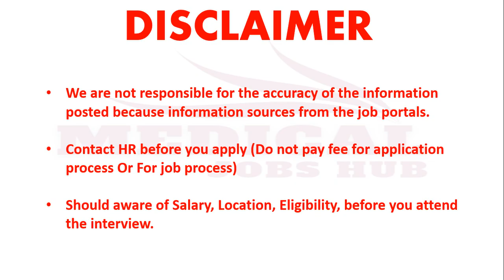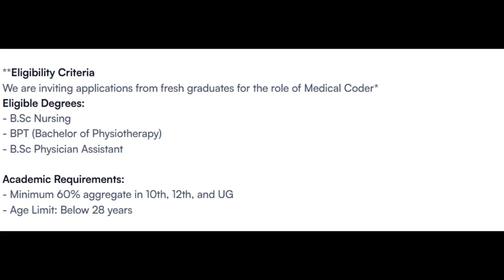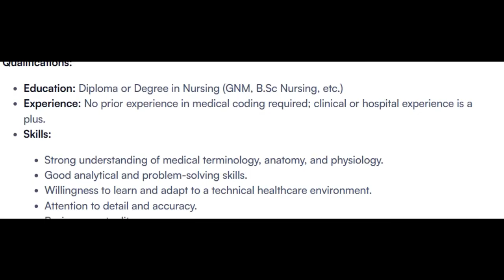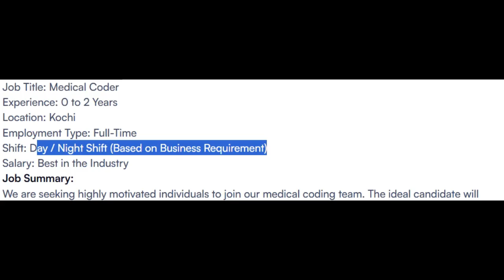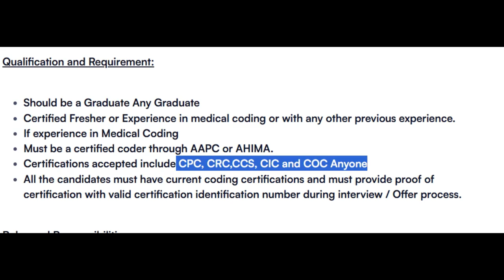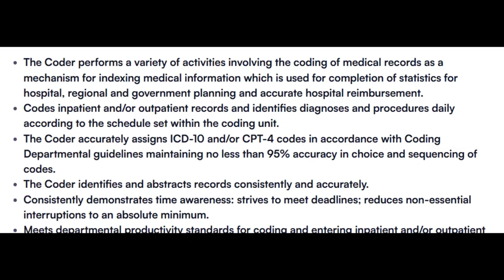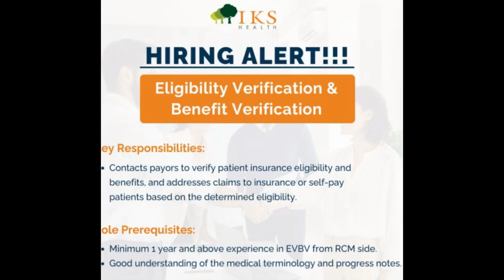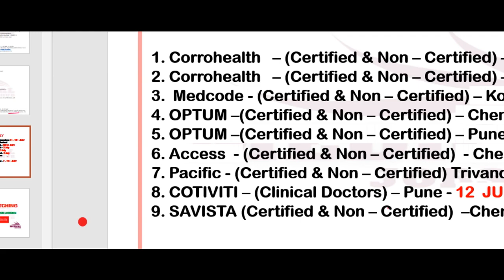MEDICAL CODING JOBS - FRESHERS & EXPERIENCED_WALK IN